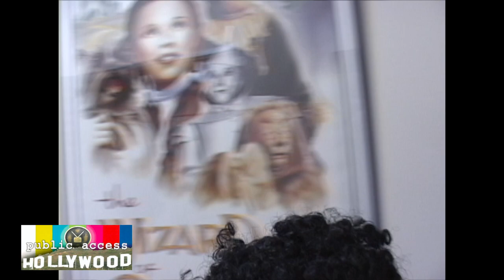Hollywood & Devine 100th Show Featuring the Cast of the Documentary, Public Access Hollywood (2004)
Mike Devine, The Devine prince of public access and Co-Host Sheila Sheila of the Jungle, welcome the cast and director of the documentary Public Access Hollywood to The Hollywood and Devine Show, 100th Episode celebration.

Director Will Peragine brings clips of the film to promote the upcoming premiere screening in Hollywood.

Cable Access Icons Francine Dancer and David Liebe Hart shares stories from the film.

Producer Dan Kapelovitz from the Threee Geniuses & John Kilduff of the Jim Berry Show also make an appearance to promote the documentary.